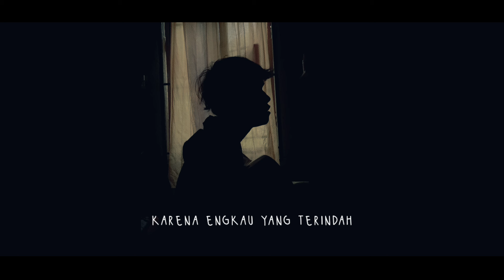AKANKAH KAU SETIA - DCOZT (aku menangis karena sayang padamu) viral tik tok cover agusriansyah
info:

dipop/dicipt: DCOZT

LIRIK LAGU
Bila Nanti aku pergi
Akankah Kau setia
Menantiku Menunggu ku

Ikhlaskan Aku pergi
Demi Cita-cita ku
Aku Harap kau mengerti

Takkan Ada yang gantikan
Dirimu Dihatiku
Kerna Engkau yang terindah

Jangan Menangis jangan bersedih
Ku Akan kembali untuk mu disini
Tetaplah Kau menanti kekasihku

Bila Kau rindu tatap indah pelangi
Bila Kau bersedih tatap indahnya bunga
Disitu Ada cinta ku semaikan

Akankah Kau setia
Menantiku Menunggu ku

Ikhlaskan Aku pergi
Demi Cita-cita ku